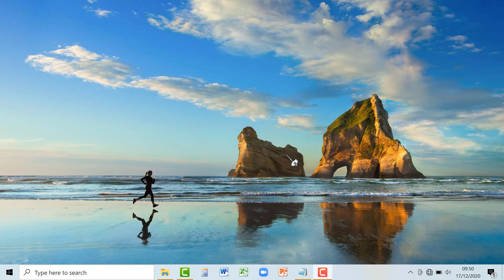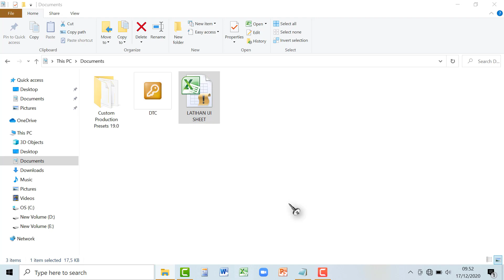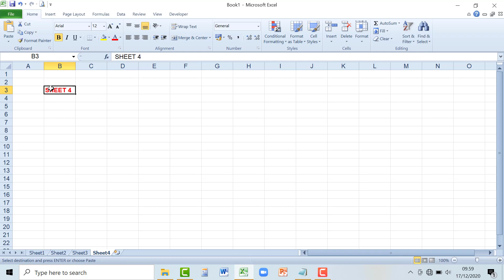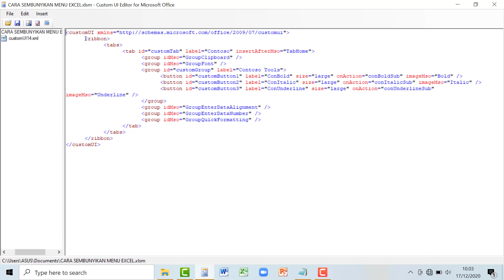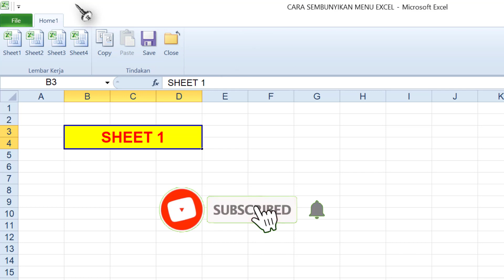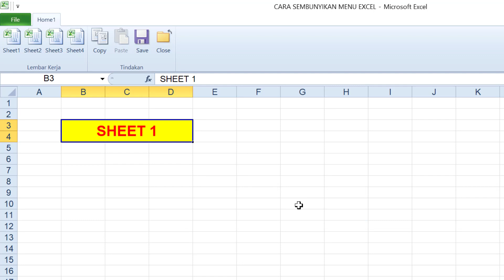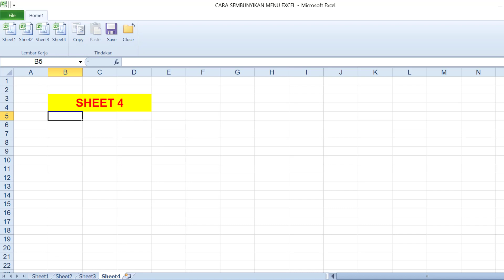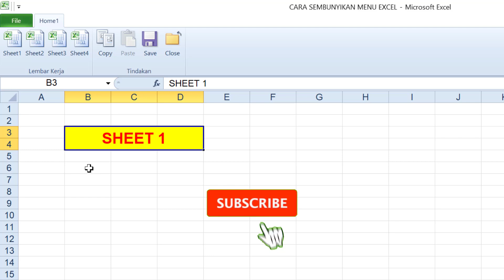CARA MUDAH HIDE MENU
adalah cara mudah hide (menyembunyikan) menu ribbon excel dan kita ganti dengan menu ribbon yang lain sesuai dengan kebutuhan kita.

cara menyembunyikan ribbon pada excel
cara menghilangkan menu ribbon excel
cara menampilkan menu ribbon di excel
cara hide menu bar excel
cara memodifikasi menu ribbon ms excel 2007
cara membuat menu ribbon sendiri di excel 2010
toolbar excel hidden
cara mengunci toolbar excel
cara menampilkan ribbon excel
menyembunyikan ribbon excel dengan vba
cara mengembalikan ribbon excel
menyembunyikan menu bar pada excel
cara menampilkan home insert di excel
cara hide baris di excel
cara menyembunyikan excel option
cara hide tabel excel
cara menyembunyikan menu di excel
cara hide excel
cara hide dan unhide excel
cara hide di excel
menampilkan menu excel yang disembunyikan
cara menampilkan hide di excel
cara menyembunyikan toolbar excel
memunculkan hide di excel
cara memunculkan excel yang di hide
cara memunculkan hide pada excel
cara memunculkan hide di excel
cara menampilkan excel yang di hide
cara hide excel 2013
cara menampilkan excel option yang disembunyikan
cara sembunyikan sheet excel
cara sembunyikan sheet di excel
cara menyembunyikan sheet pada aplikasi excel
sembunyikan sheet excel
cara menyembunyikan sheet excel
bagaimana cara menyembunyikan sheet pada excel
cara menyembunyikan page di excel
cara menyembunyikan sheet excel dengan vba
cara menyembunyikan sheet excel dengan macro
cara menyembunyikan sheet di excel
cara menyembunyikan tab sheet di excel
cara menyembunyikan nama sheet di excel
cara menyembunyikan semua sheet di excel
cara meng hide sheet di excel
cara hide sheet pada excel
cara menghidden sheet di excel
cara sembunyikan formula di excel
cara hide file excel
cara cepat hide di excel
cara menyembunyikan sheet di microsoft excel
cara menyembunyikan sheet pada ms excel
cara menyembunyikan n/a pada excel
cara menyembunyikan sheet pada excel
cara menyembunyikan sheet pada excel dengan vba
cara menyembunyikan bar sheet pada excel
cara menyembunyikan nama sheet pada excel
cara menyembunyikan div/0 pada excel